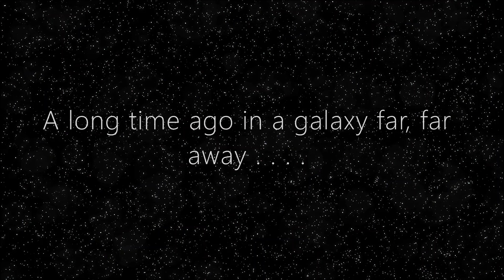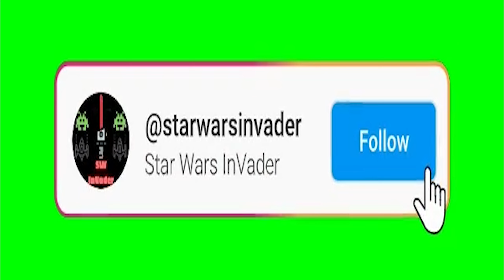Who Are The Knights Of Ren ? - Explained